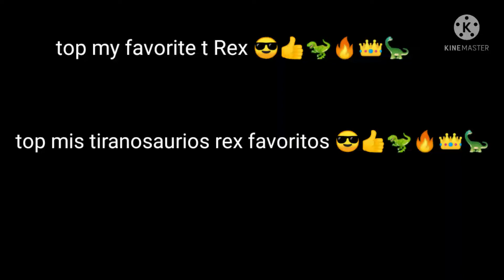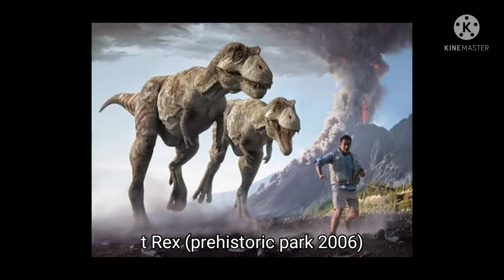top all my favorite t Rex 😎👍🦖🔥👑🦕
Hello friends how are you? the tyrannosaurus rex was always my favorite dinosaur without a doubt it was the most imposing dinosaur that existed on our planet earth here I bring you a video compiling all my favorite versions of the tyrannosaurus rex (from movies, series and video games) with nothing more to say let's start

hola amigos como estan?
el tiranosaurio Rex siempre fue mi dinosaurio favorito sin duda fue el dinosaurio mas imponente que extistio en nuestro planeta tierra aquí les traigo un vídeo recopilando todas mis versiónes favoritas del tiranosaurio Rex (de películas series y videojuegos) sin nada más que decir comenzamos